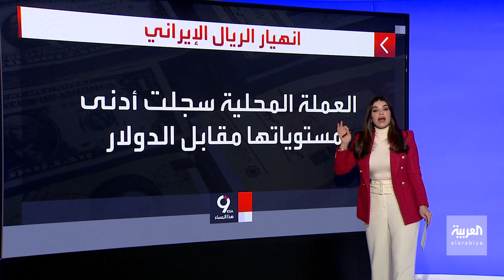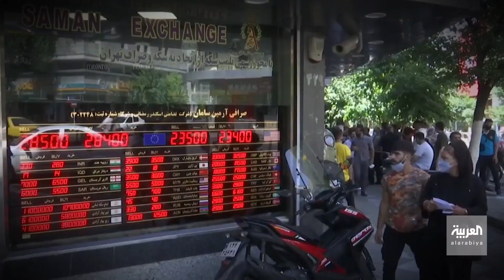التاسعة هذا المساء | الشعب الإيراني يلجأ إلى استراتيجية جديدة للتظاهر.. فما هي ؟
بعد تعذر وصولهم إلى مناطق الاحتجاجات الرئيسية بسبب التضييق الأمني.. الشعب الإيراني يلجأ إلى استراتيجية جديدة للتظاهر: تجمعات ليلية محدودة وسريعة.. هُتافات وتصوير ثم عودة للمنازل